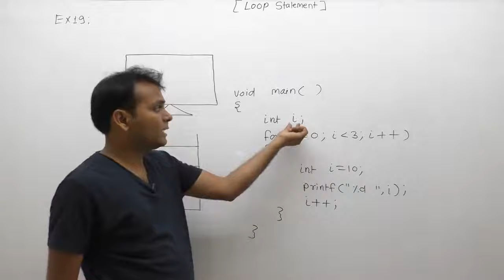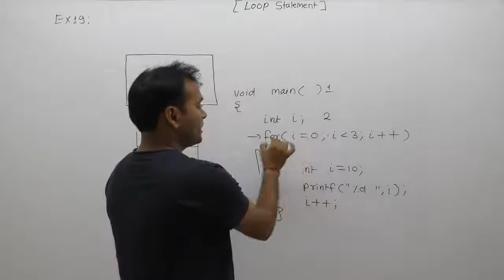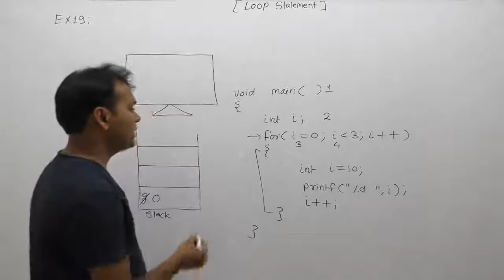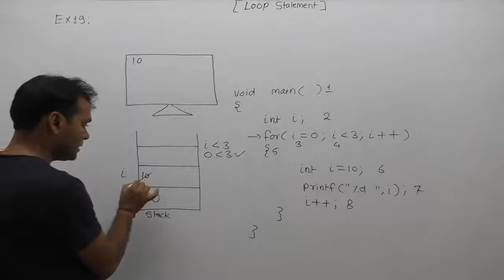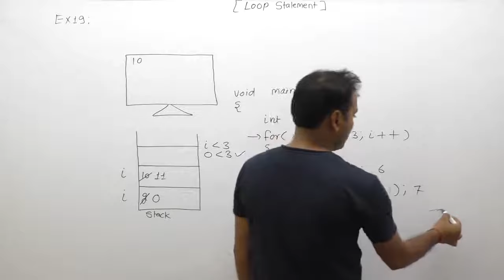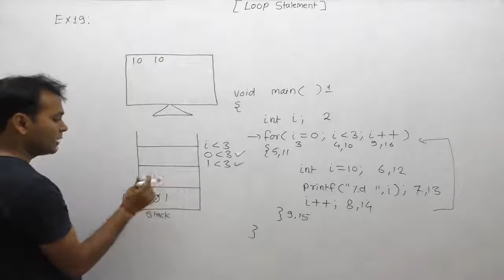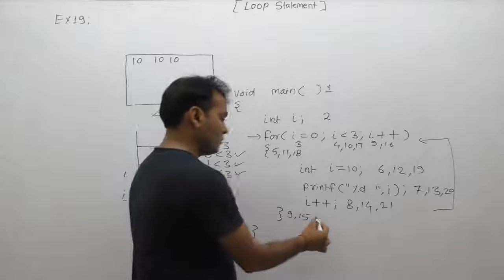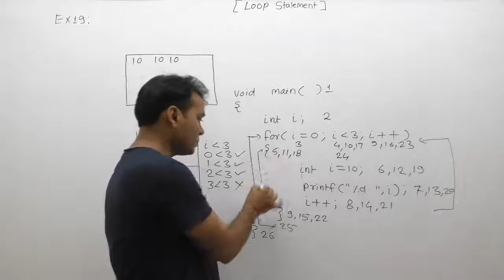examples of loops| examples of loops in c programming| examples of for loop |Part459